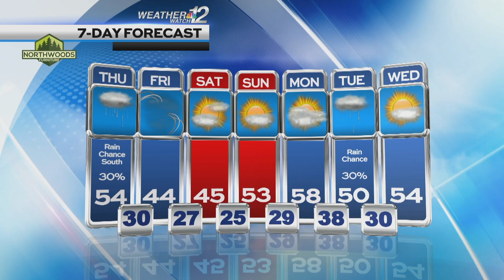Konrad's Thursday Forecast 04/17/24